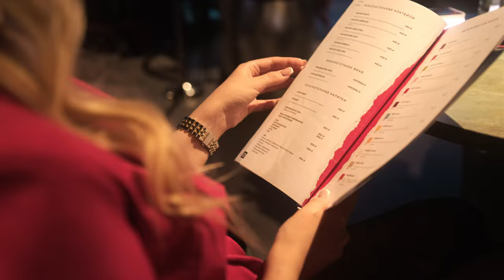Панорамные проекции в ресторане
Представляем вашему вниманию волшебную панорамную проекцию на стенах ресторана, реализованную с помощью Pogumax Designer.

Для создания этой инсталляции в ресторане мы:
• установили 3 ультракороткофокусных проектора с мощностью 5 000 люмен. Данные проекторы помогли создать яркие и насыщенные изображения размером 12х3,5 метра;
• затемнили зону проекции.

Система работает на программном обеспечении Pogumax Designer и дополнительном ПО для сшивки изображения проекторов — Панорама.

С помощью 50 масштабных панорамных проекций, разработанных для дизайна интерьера кафе и ресторанов, ваше заведение приобретет неповторимую атмосферу, вызовет ВАУ-эффект у детей и взрослых, повысит видимость вашего бизнеса в сети с помощью фотографий восторженных посетителей.

Подводный мир или дикие джунгли, чудеса манящего ночного неба или весеннее возрождение – все это и многое другое помогут сотворить на стенах и вашего заведения проекционные технологии Pogumax.

Цены на программу и комплекты с проекторами, предложения, партнёрские условия на нашем сайте
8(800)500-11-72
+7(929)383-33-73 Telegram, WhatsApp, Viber